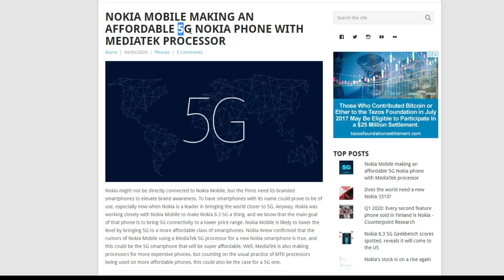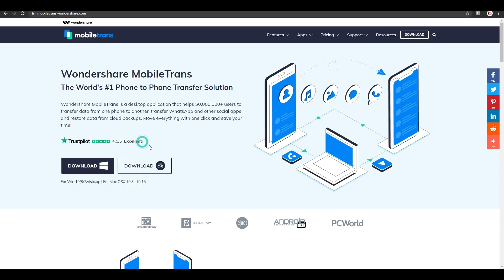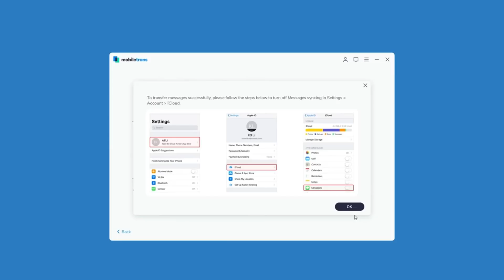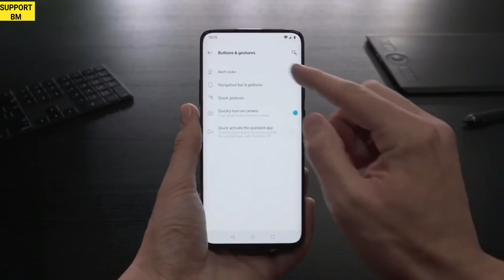8GB RAM, MediaTek Dymondcity 820, 5G, 108+64+48+16 MP Camera, 5020 mAh, और कीमत Rs: 10990/-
Everyday one new tech video like new smartphone launch Date, full specification, price & Gadgets, Mobile review Unboxing and More.

🔴OnePlus 7T
🔴iPhone 11
🔴Vivo U10
🔴 Amazon Sale
🔴My Camera Canon 200D
🔴 My Lens
🔴My Mic
🔴Only Man

             I am Bifal Mandal ( West Bengal / Malda )

            mujhe follow kijiye instagram pe

[ About Support BM : Support BM Is A YouTube Channel, Where You Will Find Gadget & Smartphone Releted Videos Everyday In Hindi, New Video Is Posted Everyday. ]